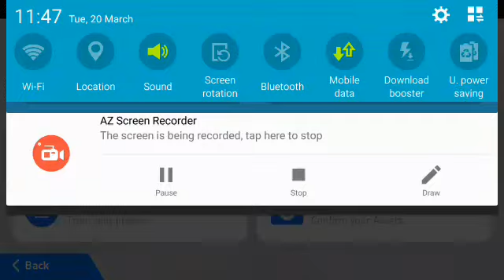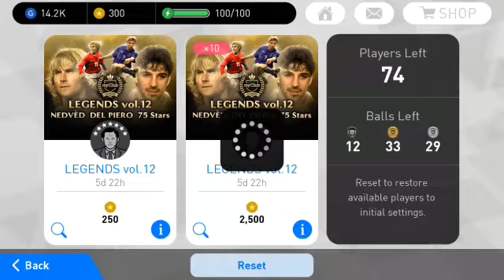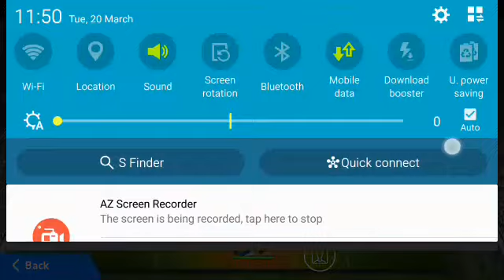LEGEND PULLED IN SPECIAL Agent Pack Opening pes 18 Mobile